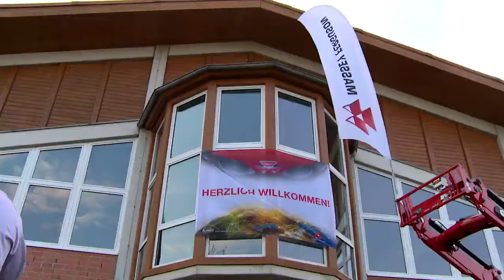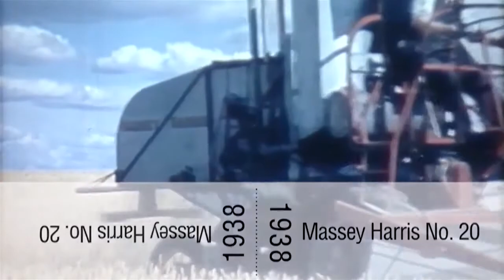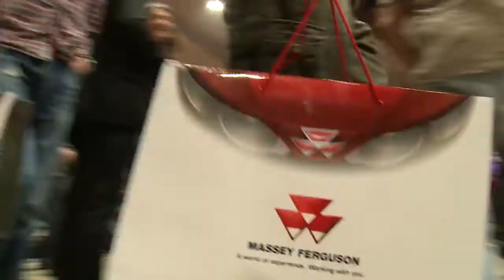Massey Ferguson World Experience Tour 2 0 |2013 | Record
Maschinen, Menschen, Emotionen. Hier bekommen Sie einen Eindruck von der MF-Roadshow 2013.